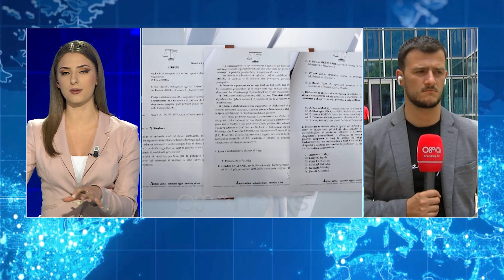“Gërdeci”, debate në GJKKO mes palëve në seancë. Mediu: Procesi është politik, të futen kamerat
Në seancën e kësaj të mërkurë për çështjen “Gërdeci”, u debatua për akt ekspertimin ekonomiko-financiar.

Mbrojtja e ish ministrit Fatmir Mediu u shpreh se ekspertet janë caktuar në mënyrë të njëanshme nga Prokuroria e Posaçme Anti-Korrupsion dhe se ekspertët janë në kushte papajtueshmërie për të kryer aktin e ekspertimit. Ekspertët janë nga KLSH, Ministria e Drejtësise dhe nga Ministria e Financave.

Sipas avokatit Ligori, pyetjet drejtuar ekspertëve janë tërësisht juridike. Pjesa më e madhe e pyetjeve kanë natyrë juridike, jo teknike.

Ligori: “Është absurde të japin ekspertët përgjigje juridike. Kompetente është prokuroria dhe gjykata në këtë fushë, jo ekspertët. Kërkojmë kryerjen e një riekspertimi kontabël me 3 ekspertë të fushës. Asnjë nga ekspertët nuk kishte licencë”.

Në seancën e sotme foli edhe ish ministri i Mbrojtjes Fatmir Mediu, i cili tha se për 16 vite me radhë e akuzuan se e përzgjodhi ai Gërdecin, ndërkohë në këte gjyq, u faktua se një gjë e tillë ishte e pavërtetë. Mediu: “Kjo është e qëllimshme për të mbajtur gjallë një proces politik. Pa asnjë hezitim mora përgjegjësinë morale, nuk u fsheha, nuk u largova dhe hoqa dorë nga mandati. Kërkoj që ky gjyq të bëhet live me kamera, që ta shikojnë të gjithë shqiptarët”.

Në seancë pati edhe debate mes Mediut dhe familjes Durda.

PJESË NGA DEBATI:

Durda: Mos na ofendo, nuk ke turp.

Visha: Nxirreni jashtë.

Mediu: Kam të drejtën të marr fjalën

Durda: E ka fajin prokuroria që nuk të ngre akuzën e vrasjes.

Visha: Nuk mund të dëgjojmë tallava dhe ofendime në mënyrë barbare.

Durda: Turp të të vije.

Visha: Sme vjen turp nga ju. Jasht nga salla. SUS të dy.

Feruzani: Mos më thuaj SUS mua. Prokuroria e Posaçme kërkoi mospranimin e kërkesës që parashtruan avokatët dhe ish ministri i mbrojtjes.

Braho: “Mund të thërrasin ekspertët në seancë për t’i marrë në pyetje, nuk kemi kundërshtime”.

Gjykata u tërhoq në dhomë këshillimi, ku më pas do vendosë pranimin ose rrëzimin e kërkesës së avokatëve për riekspertim.